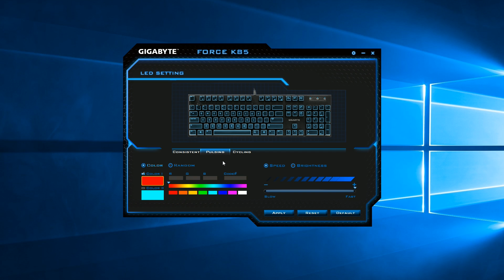GIGABYTE FORCE K85 - mechanik na czerwonych Kailh'ach - RGB